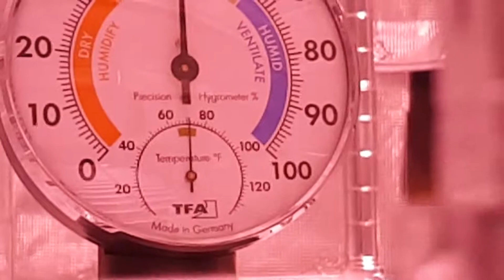Advanced LED ARC Series 2.0 400 light in Gorilla Grow Tent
I ran my Advanced LED ARC Series 2.0 400 LED light overnight to see how much heat it generates in the orchid tent.  With my basement being about 60 degrees F, the ARC Series 2.0 LED light warmed the tent up to 70 degrees F after 8-9 hours at 100% brightness.  When I ran the light at 50% brightness the night before, the tent stayed around 62 degrees F which was, basically, unchanged, from when the test began (although I failed to run the circulating fan for the 50% brightness test).

Since I'm growing orchids in my tent, I don't anticipate using the light at 100% power, so I'll need to additional heating to achieve my desired "daytime" temps of 75-80 degrees F.  Your results will vary depending on your environment and tent size, but I hope this is of some help if you're considering an ARC Series 2.0 400 grow light.